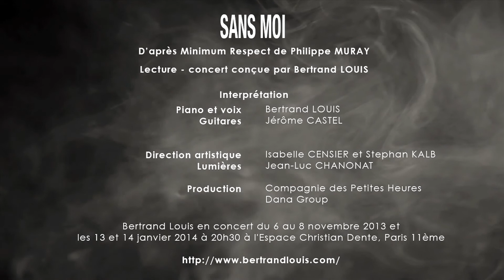SANS MOI (Philippe Muray/Bertrand Louis) Teaser du spectacle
SANS MOI
Concert lecture
D'après Minimum Respect de Philippe Muray
Conçu et interprété par Bertrand Louis

Piano et voix : Bertrand Louis
Guitare électrique : Jérôme Castel

Direction artistique : Isabelle Censier et Stephan Kalb
Lumières : Jean-luc Chanonat
Son : François Turpin

CRÉATION AUTOMNE 2014

Production et Contact

Compagnie des Petites Heures
Frédéric Biessy / Frédéric Rousseau
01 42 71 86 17

Danagroup
Isabelle Censier / Stephan Kalb
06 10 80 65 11